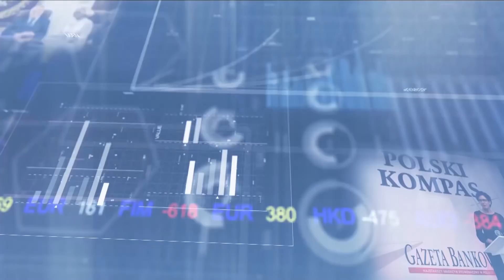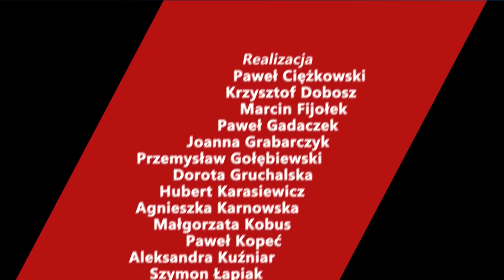Spadek cen ropy na świecie